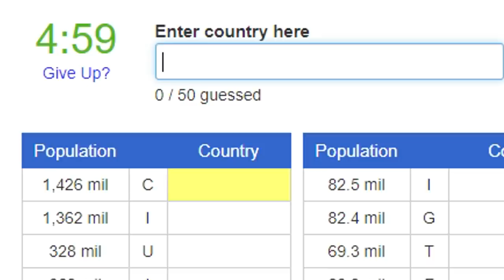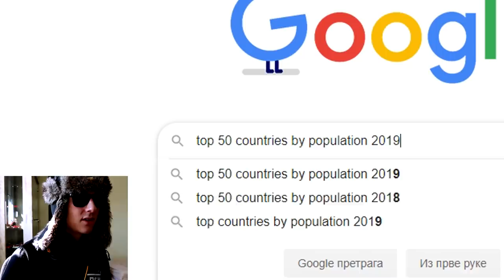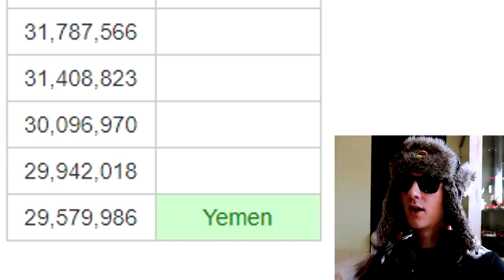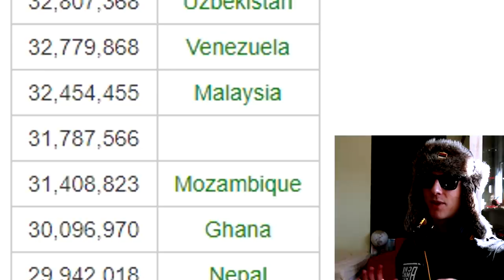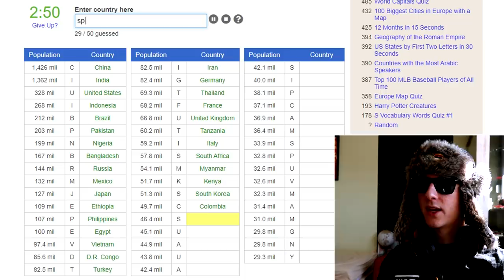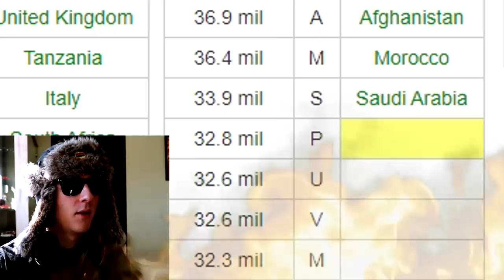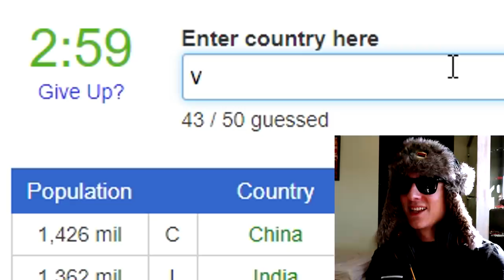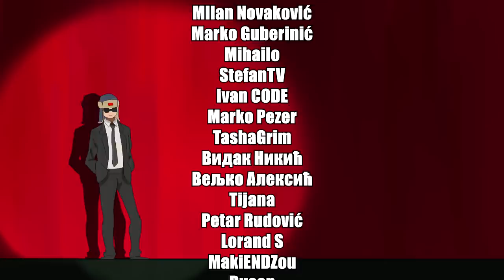POGODI DRŽAVE PO BROJU STANOVNIKA! [KVIZ TAJM]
KVIZ TAAAAJM. Ponovo tu sa jako zahtevnim izazovom, pogodi države po broju stanovnika.
Danas sam, primetićeš, poprilično hiperaktivan, al jbg, uzbudio sam se, bilo mi zabavno.

1.